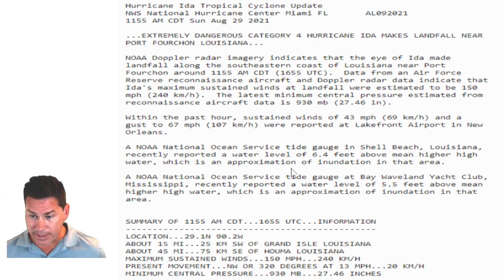Hurricane IDA 150mph Winds Landfall! Another Storm In Gulf Next Weekend! POW Weather Channel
In this update, I talk about CAT 4 IDA making landfall with 150mph and another tropical system in the gulf next weekend!